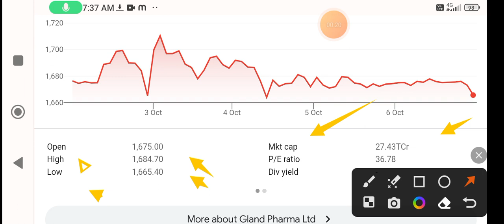Gland Pharma share | gland pharma share latest news